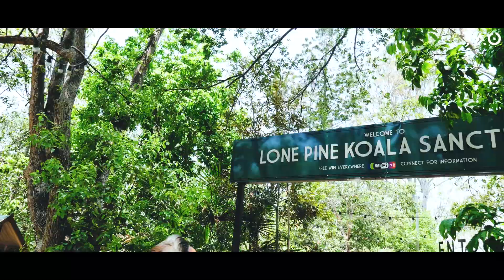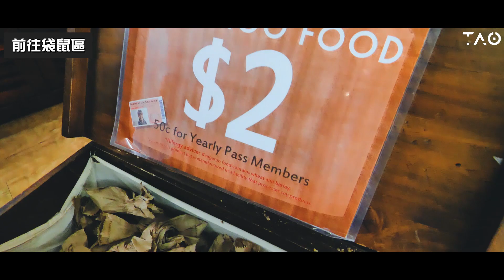來澳洲第一天就差點流落街頭😨｜千金難買無尾熊抱? 布里斯本必去龍柏動物園 Brisbane Australia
這次在跨年前就來到澳洲布里斯本，結果預定的第一間Airbnb就出問題！讓我們一開始的旅程就有一點不順，但想想能這個時候在這裡辦公兼度個小假就已經是很令人滿足又幸福的一件事。接下來我們也在klook上預訂了全球最大的無尾熊保護基地-Lone Pine Koala Sanctuary，去看超級療癒的無尾熊和袋鼠。希望接下來在澳洲的旅程可以一切順利！！🙏還有沒有想看我們在澳洲玩什麼或必買什麼，都歡迎你跟我分享。

更多KLOOK行程這裡訂！！

我身上穿的衣服都在這買的 👉🏽